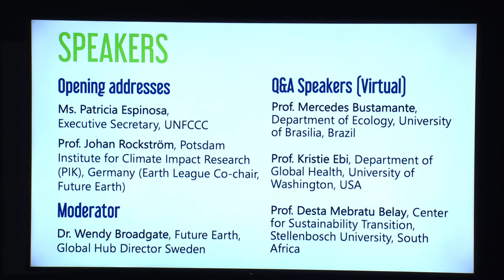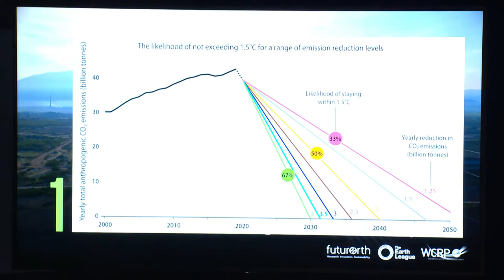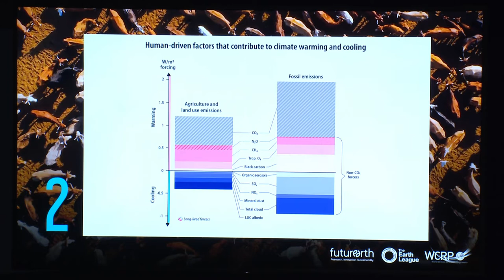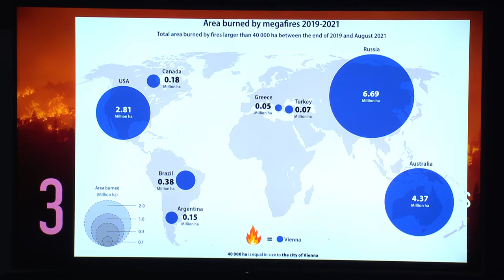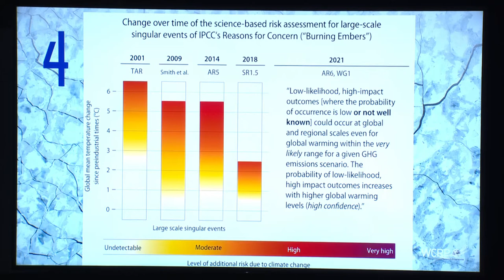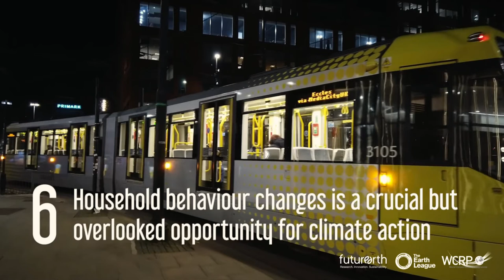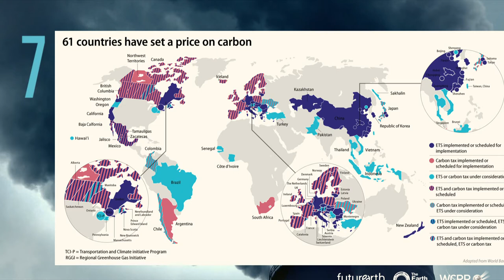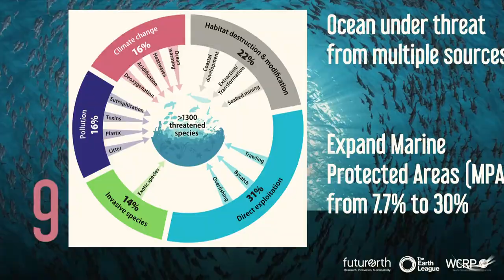COP26 Press Conference –10 New Insights in Climate Science 2021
The 10 New Insights in Climate Science 2021 report was launched at COP26 on Thursday, November 4 at 9:30 am GMT. UNFCCC's Patricia Espinosa helped launch this important horizon scan of trends within climate research over the past year to help inform immediate collective action on our climate crisis.

Speakers also include:
Moderator: Wendy Broadgate, Future Earth Global Hub Director, Sweden
Guest address: Patricia Espinosa, Executive Secretary, UNFCCC
Keynote: Johan Rockström, Potsdam Institute for Climate Impact Research (PIK), Germany (Earth League Co-chair, Future Earth associated)
Q&A Speakers:
Mercedes Bustamante, Department of Ecology, University of Brasilia, Brazil (Earth League, Future Earth associated)
Kristie Ebi, Department of Global Health, University of Washington, USA (Future Earth, Earth League)
Desta Mebratu Belay, Professor, Center for Sustainability Transition, Stellenbosch University, South Africa

The 10 New Insights in Climate Science series is a joint initiative of Future Earth, the Earth League, and the World Climate Research Programme. The 10 New Insights in Climate Science 2021 report was prepared by a consortium of 54 leading researchers from 21 countries. The annual series synthesizes the latest climate change related research for the international science-policy community. Since 2017, installments have been launched annually at the Climate COP with the UNFCCC Executive Secretary.